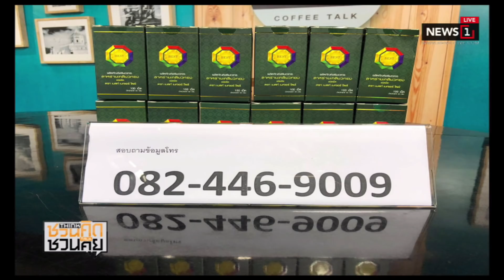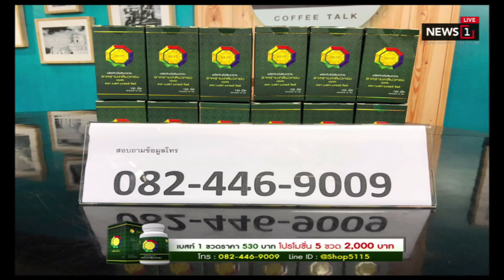เพลงเดียวสะเทือนทั้งชาติ ประเทศกูมี สร้างสรรค์ หรือทำลาย : ชวนคิดชวนคุย (ช่วงที่1) 29/10/2018